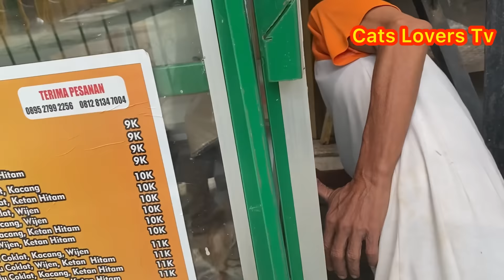Kucing Minta Tolong Karena Terkurung Di Grobak Martabak..!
Di mulai saat aku ke warung Untuk Menghemat Waktu dan Aku numpang Lewat rumah tetangga.
Saat Keluar Ruko Si depan Ada Kucing Yang Terkurung Di Gerobak Martabak.

martabak Tersebut Buka Dari Sore Hari Sampai Malam.
Dan saat Tutup Kemungkinan Kucing Teraebut Tidur Di Sela-Sela Gerobak Dan Akhirnya Terkurung.

Krena di gembok rapat kami tidak bisa berbuat Apa-apa hingga Akhirnya Kami menunggu Martabak Buka.

Saat buka kami langsung kesana untuk mengadopsinya.

Kondisi anak kucing sakit dan kami langsung membawanya ke Basecamp Cats Lovers Tv.

Facebook. : Andy Pras
Insragram. : Andy_Pesona
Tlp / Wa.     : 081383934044